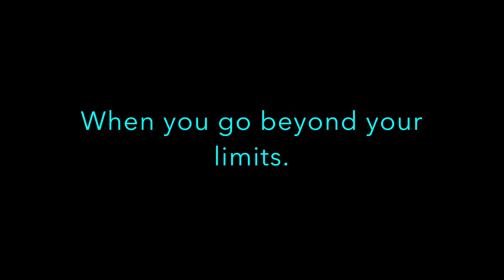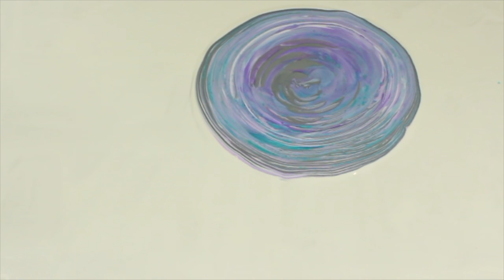Ring Pour Los Angeles 2020 Commissioned Painting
Commissioned Painting - Los Angeles

This piece goes to a lovely couple in Los Angeles, CA for their new home!
I'm happy to see it go to a beautiful home!

Products Used:
Liquitex Heavy Body Paints
Floetrol Pouring Medium
Water